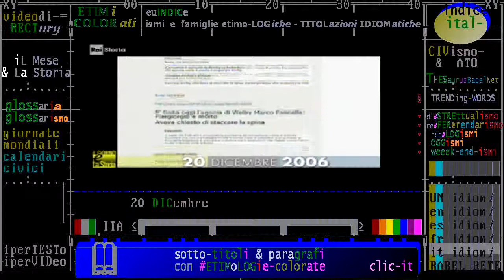§.1/- (ETICA & Storia) 20 dicembre 2006: diritto di eutanasia - caso Welby - Rai Storia 20-12-2017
- Civismo & ATO

depenalizzazione e legalizzazione dell'eutanasia - cfr. reato di omicidio

:categorie
INTERPRETAZIONE EVOLUTIVA della norma giuridica
diritti universali della persona
diritti universali di libertà
diritti costituzionali
diritti umani inviolabili
diritti non garantiti da tutti gli ordinamenti delle nazioni civili
orgdinamenti giuridici laici VS orgdinamenti giuridici confessionali

:raistoria:  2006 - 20 dicembre 2006: Welby e il dibattito sull`eutanasia
- 20/12/2006 -  Piergiorgio Welby, politico e attivista costretto da una distrofia muscolare all’immobilità assoluta e al mutismo sebbene mentalmente lucido, ottiene, dopo anni di battaglie, che vengano sospese le cure e staccati i macchinari che lo tengono in vita. Muore poco dopo.
Il suo caso ha aperto un acceso ... Leggi tutto

Piergiorgio Welby (Roma, 26 dicembre 1945 – Roma, 20 dicembre 2006) è stato un attivista, giornalista, politico, poeta e pittore italiano, impegnato per il riconoscimento legale del diritto al rifiuto dell'accanimento terapeutico in Italia e per il diritto all'eutanasia, nonché co-presidente dell'Associazione Luca Coscioni.
Militante del Partito Radicale, Welby balzò alle cronache negli ultimi anni di vita quando, gravemente ammalato, nei suoi scritti chiese ripetutamente che venissero interrotte le cure che lo tenevano in vita.